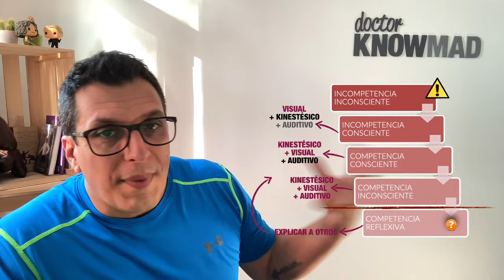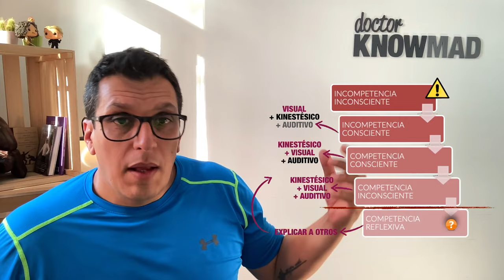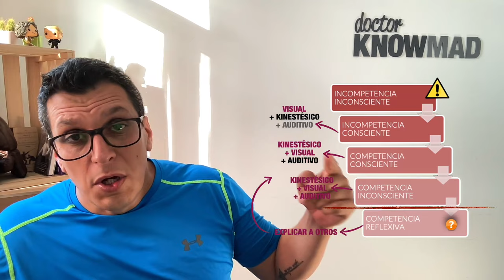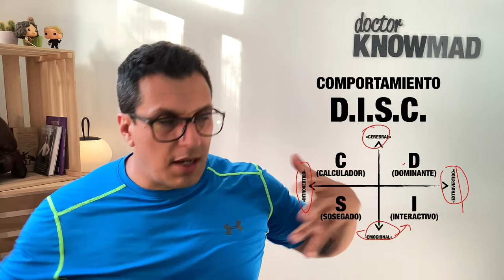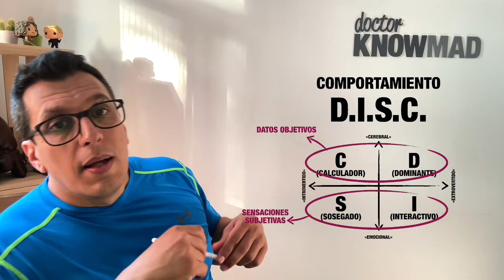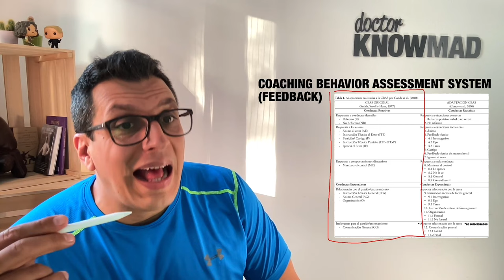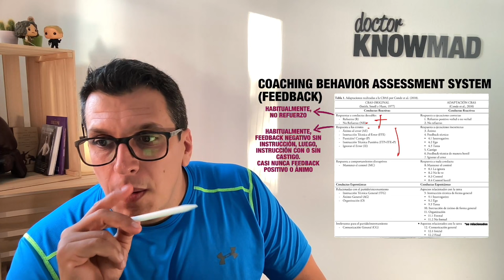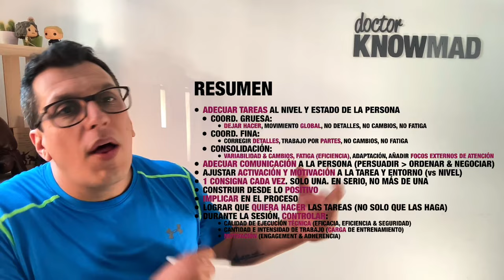Coaching the Coach (Enseñando a Enseñar a Entrenadores)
Descubre porqué el Sr. Miyagi era un mal profesor, y porqué el coach de box que solo te dice lo que haces mal es un entrenador de mierda, y de paso, aprende a enseñar habilidades técnicas.